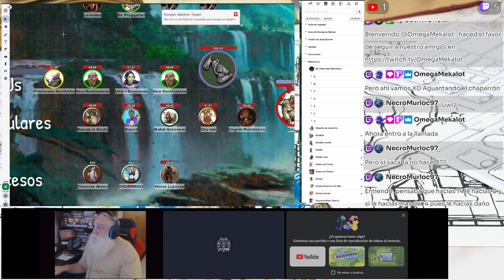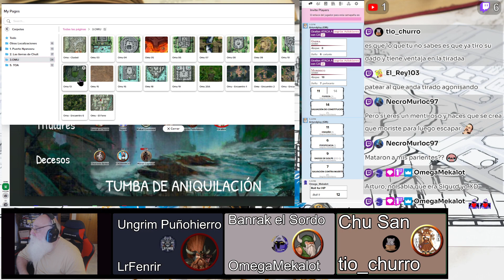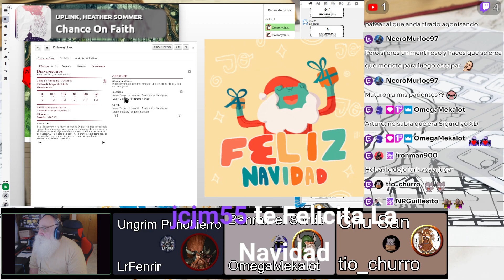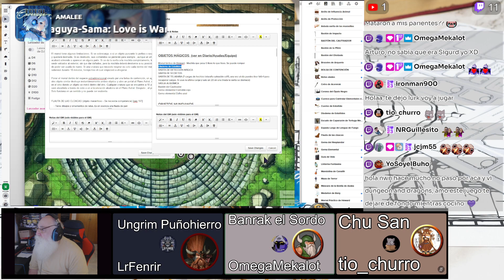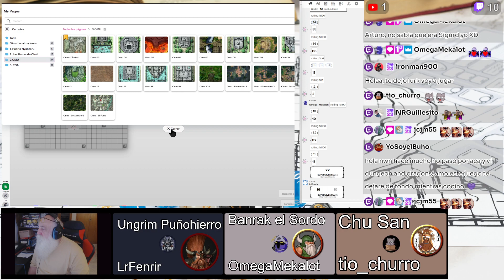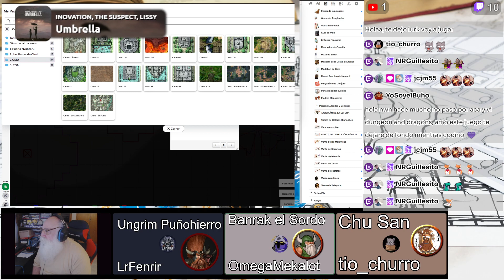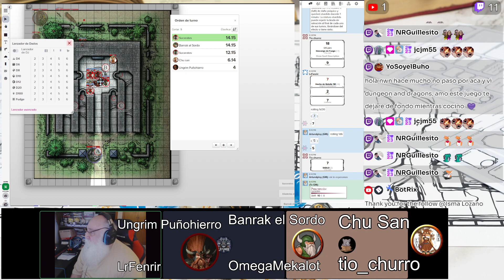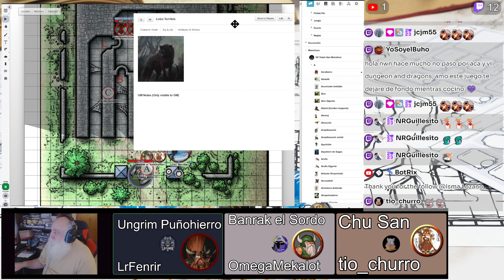Episodio 288 Domingo de Roll20. La Tumba de Aniquilación Capítulo 31.